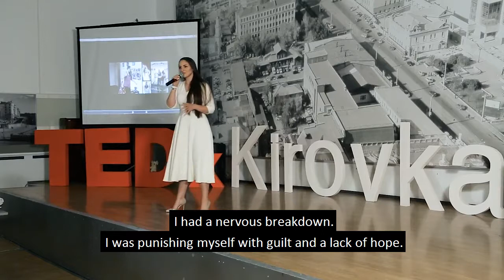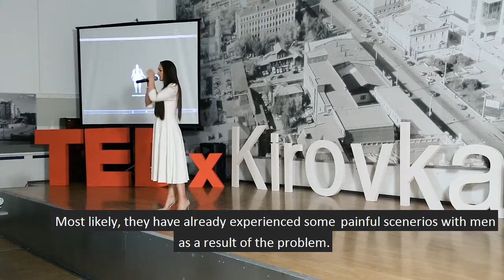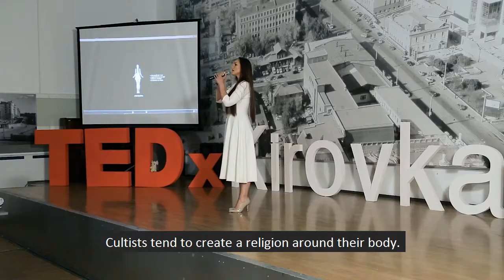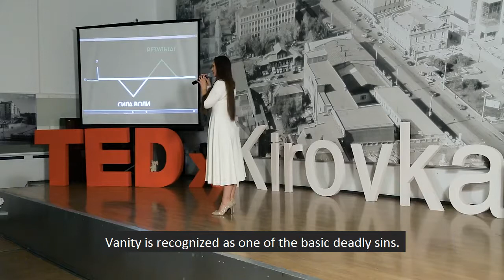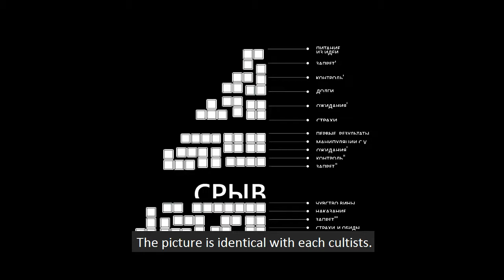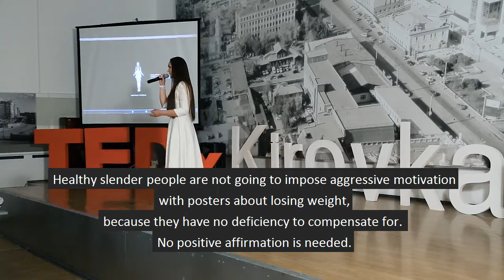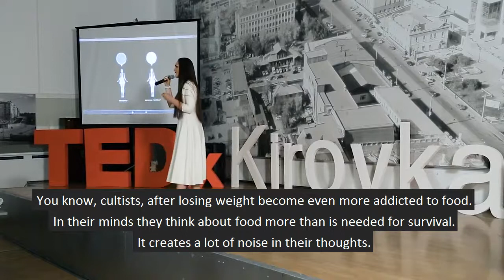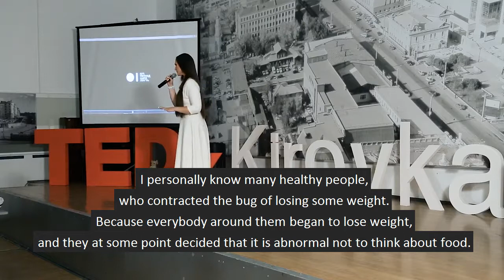TEDx l Loosing weight girls have no idea of how slim people live. l Marina Maggi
00:08 – About Marina Maggi
01:39 – 3 categories losing weight girl
02:04 – Playing people
04:06 – Victims
05:04 – Cultists
06:16 – Force and strength of will
08:25 – Playing people and victims these are in cultists
11:46 – Slim people
15:09 – Why we didn't lose weight? Guideline in what direction we need to go.
16:38 – Recourse each of these categories